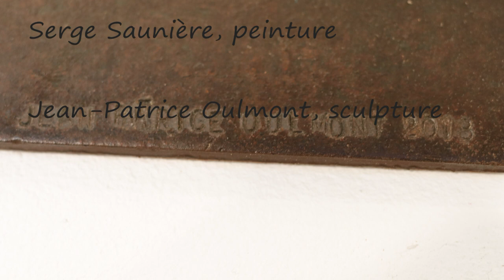Exposition Galerie Art Aujourd'hui novembre décembre 2018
La Galerie Art Aujourd'hui présente "Japonismes", les oeuvres récentes de Yutaka Imai, Serge Saunière et Jean-Patrice Oulmont du 7 novembre au 22 décembre 2018.